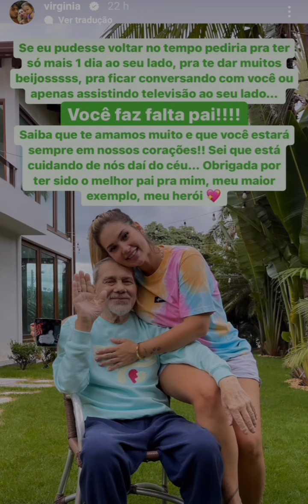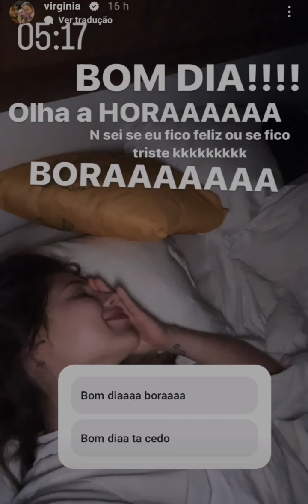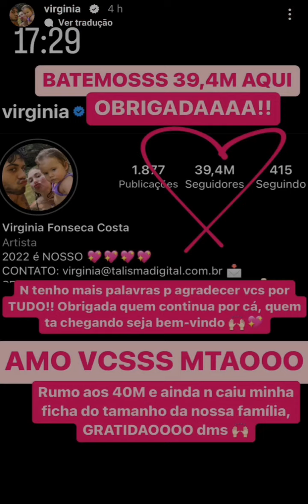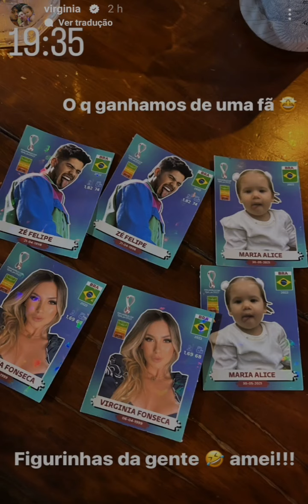Mª ALICE, ZÉ, VIRGINIA E LEONARDO EM MOMENTOS RESERVADO | BASTIDORES EM FAMÍLIA